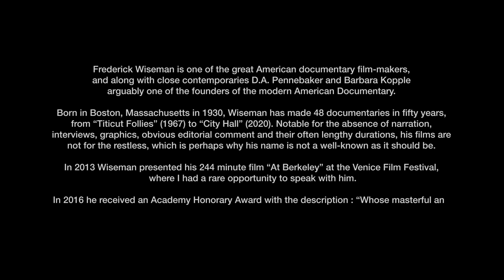Frederick Wiseman (2013)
Grandmaster of the American Documentary, Frederick Wiseman talks about why his films are the length they are, why he does little to no preparation, how he became interested in documentaries, how his career evolved, working with 16mm, the importance of cutaways, the advent of digital video, how he constructs his films in the edit, and reluctantly gives two pieces of advice to aspiring documentarians.